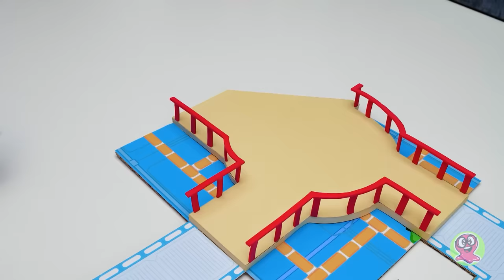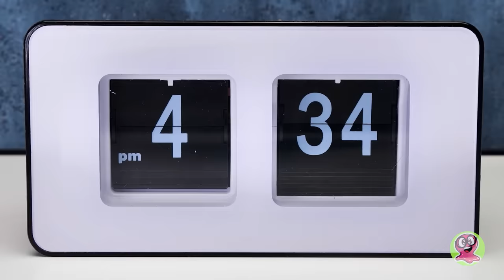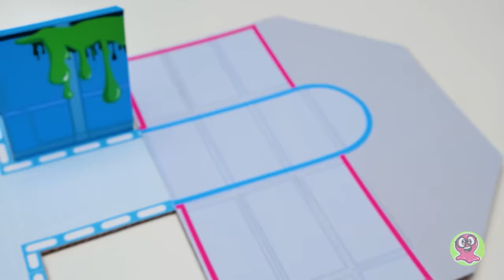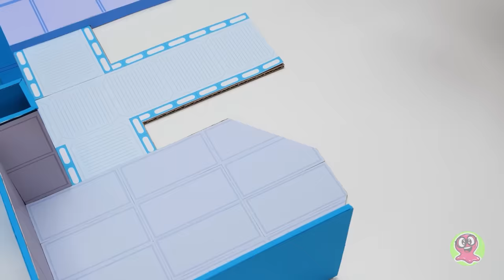Comment faire LE SKELD pour un hamster | Bricolage Among Us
Nous espérons qu'il y a beaucoup de fans d'Among Us ici aujourd'hui. Et des amoureux des animaux, bien sûr ! Parce que nous allons concevoir un énorme labyrinthe pour hamster Among Us !

Bienvenue au Skeld ! Parce que nous voulons reproduire la carte du vaisseau spatial Skeld ! C'est la première et l'une des cartes les plus populaires d'Among Us. Ce labyrinthe sera fait de carton. Et il y aura beaucoup de salles et de couloirs ! Milky ne s'ennuiera certainement pas ! Voici l'emplacement de l'O², la navigation, l'emplacement des boucliers, les communications, le stockage, la centrale électrique, l'emplacement du moteur inférieur, le bureau de la sécurité et même MedBay ! Ici, nous pouvons scanner Milky ou analyser des liquides suspects ! Nous terminons le labyrinthe avec l'emplacement de la cafétéria ! C'est là que les joueurs commencent le jeu. Milky va adorer ça ! Il y a tellement d'espace pour jouer !

Toutes les parties du labyrinthe sont prêtes. Nous allons les assembler et vous verrez le résultat final. Allons-y ! Et vous découvrirez à la fin de notre vidéo si Milky sera capable de passer le labyrinthe !

OPENING THEME
Title: Cuckoo